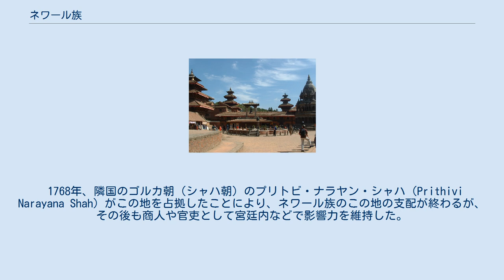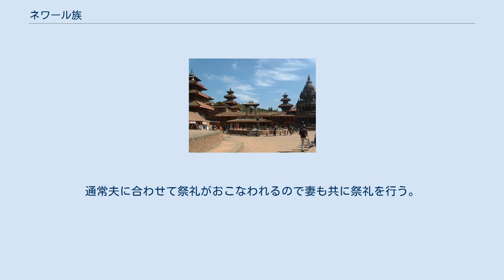ネワール族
ネワール族は主にネパールのカトマンズ盆地一帯に居住する民族。
ネパールでは人口で5.48%(2001年)。
6番目の民族である。
主要言語はチベット・ビルマ語派のネワール語（ネパール・バサ語）。
 パタンのネワール建築 ネワール族はその長い歴史から高度な都市文明を形成している。
カトマンズ盆地での居住は約3世紀から4世紀だと言われている。
 有名な神話の中では、カトマンズ盆地はかつて大きな湖であり、文殊菩薩が聖なる剣で周囲の山地を切り開き湖の水を外に流し、ネワール族が居住出来るようになったという。
近年この地で湖床跡が発見され、また盆地自体が非常に肥沃なことなどからも地学的にもこの神話がある程度の事実を示しているとも考えられている。
 ネワール族の記録は4世紀のリッチャヴィ朝（インド･アーリア系）から始まる。
9世紀のデーヴァ朝を経て、12世紀から18世紀にかけてネワール族のマッラ朝が成立するとカトマンズ盆地にネワール文化が開花する。
ネワールの文字であるネパール・バッサ文字は少なくとも1200年以上前からあったと考えられ、901年の「ニダン（Nidan）」書や1173年のサンク（Sankhu）村のバジラヨギニ寺院（Bajrayogini Temple）の石板などからも見られる。
 1768年、隣国のゴルカ朝（シャハ朝）のプリトビ・ナラヤン・シャハ（Prithivi Narayana Shah）がこの地を占拠したことにより、ネワール族のこの地の支配が終わるが、その後も商人や官吏として宮廷内などで影響力を維持した。
 ネワール族は高度な文字文化を維持し、農業、商業、教育、行政から医療、法曹、宗教、建築、美術、文学の幅広い分野で多く活躍している。
ネワール建築についてはアジアの仏塔建築に大きな影響を与えている。
ネワール族の木彫技術や金属工芸も世界的に有名である。
カトマンズ、パタン、バクタプルの美しい寺院や王宮の建築は主にネワール族の建築家、芸術家によるものである。
 ネワール族の宗教は仏教及びヒンドゥー教である。
従来仏教を信仰していたが、長年のサンスクリット化（ヒンドゥー伝承文化の導入）により独自に融和したと考えられている。
ネワール族は独自の職業カーストにより身分制度があり、姓によりカーストがわかる仕組みになっている。
 ネワール族は音楽、舞踊、豪華な食事を楽しむことで知られている。
伝承・伝統的な楽器を持った楽士がおり、伝統的なラブソングや仮面を付けた舞踊、コミカルな演劇などもある。
特に結婚式では様々な種類の肉・野菜・果物がカレーやヨーグルト、スープ、米とビールなどと共にふるまわれる。
 年間を通じてさまざまな年中行事が行われる。
ヒンドゥー教の祭日、仏教の祭日、収穫期と関連づけられている。
例えばネワール族にとって最も重要な祭日は「グンフ・プニ（Gunhu Punhi）」とよばれる9日間の収穫祭である。
この間、穀汁の椀を飲み、高僧からの祝福を受け、田畑のカエルにえさを与える。
2日目には、その年に肉親を亡くした人々が牛に扮して町内を練り歩き、故人の冥福を祈る。
最終日がヴィシュヌ神の生まれ変わりであるクリシュナ神の誕生日である。
 「ヤンヤ・プニ（Yanya Punhi）」はヒンドゥーの天国を司るインドラ神の祭である。
ヨーシンと言われる祭柱を立て、ビールや酒がわき出す大きな仮面で現されるアカシュ・バイラブ神をまつる。
カトマンドゥー近辺の家庭ではインドラ神とバイラブ神の絵または像を飾る。
最後にクマリと言う処女神が雨の神であるインドラ神に感謝し、篭もっていた社を出てカトマンドゥーの通りをかごに乗って巡回する。
 多くの祭礼が誕生、お食い初め、幼少期、思春期、結婚、老化、死亡までの人生の節目に関連しており、非常に複雑な性質がある。
例えば、生理は不浄のものとされているため、ネワール族の少女は初潮を迎えると、12日間のすべての男性から離れ、日光の入らない部屋で女性の親族だけと過ごすというバーラ祭礼を経験する。
 ネワール族の人々が長生きした場合、77歳から106歳の間に「ジュンク」と言われる5つの祭礼を行う。
77歳7ヶ月と7日、83歳4ヶ月と4日（生まれてから1000回目の満月の後）、88歳8ヶ月と8日、99歳9ヶ月と9日、最後に105歳8ヶ月と8日に行う。
これらすべてを経験するとその人は神として扱われる。
通常夫に合わせて祭礼がおこなわれるので妻も共に祭礼を行う。
その後葬式を最後の祭礼として行う。